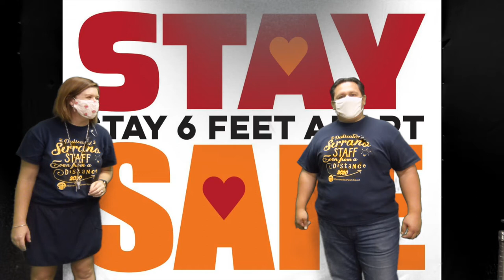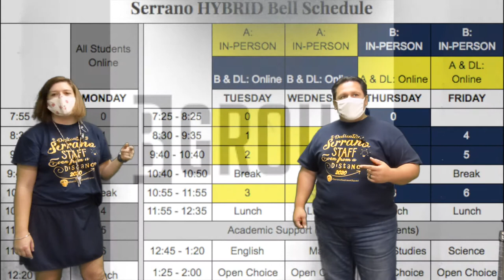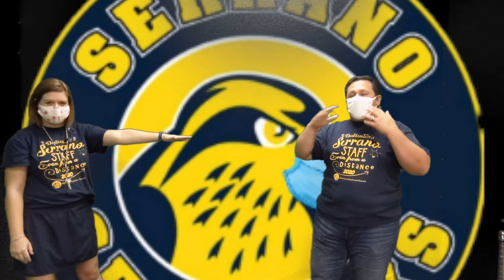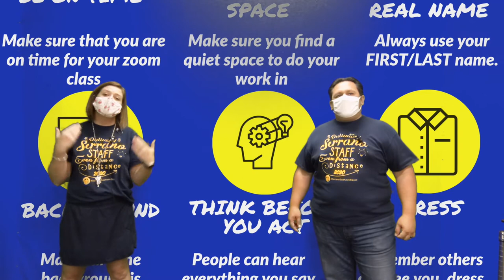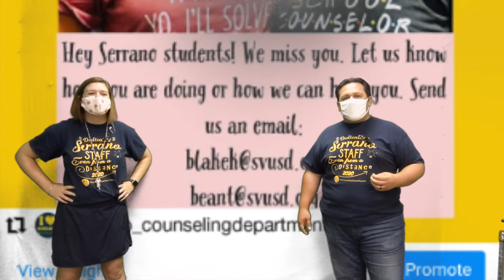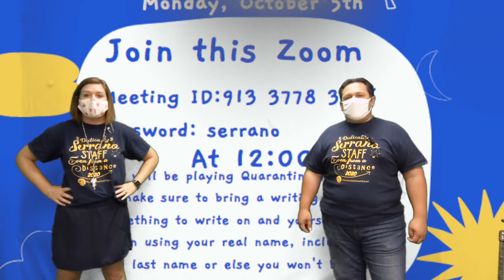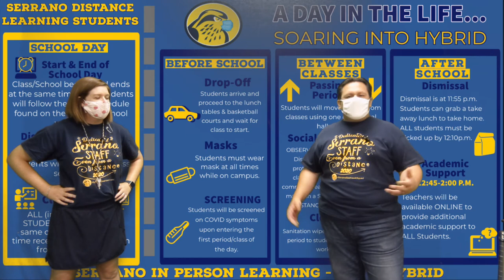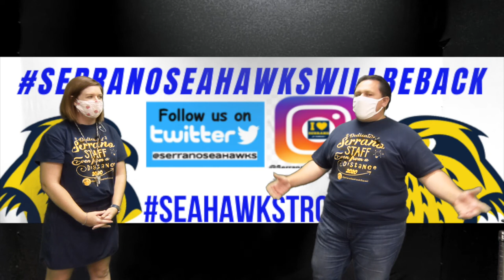Serrano AP Message 2020/2021